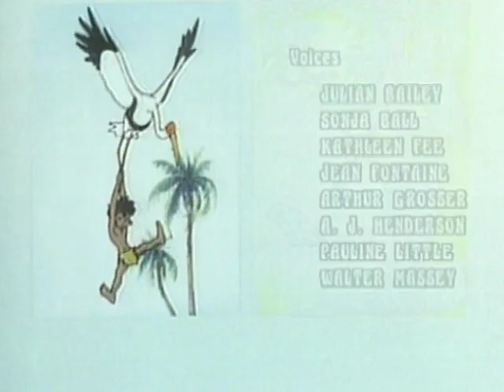The Jungle Book | كتاب الأدغال | الحلقة 11 | حلقة كاملة | الرسوم المتحركة للأطفال | اللغة العربية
Wonderful fairy tales for children. قصص رائعة للأطفال. Enjoy the fun. المتعة سلسلة للشباب. Series for young people.
A world-famous novel by Rudyard Kipling, “THE JUNGLE BOOK” is the story of a boy lost in the jungle as child and adopted into a family of wolves by whom he is named Mowgli. Hunted by Shere Khan, the Bengal tiger, Mowgli is allowed to run with the wolf pack under the protection of Bagheera the black panther and the tutelage of Baloo - the brown bear who teaches the Law of the Jungle to Mowgli and the wolf cubs. Nowadays, many of the beautiful rainforests - such as the one where Mowgli lives - are rapidly disappearing from the earth.